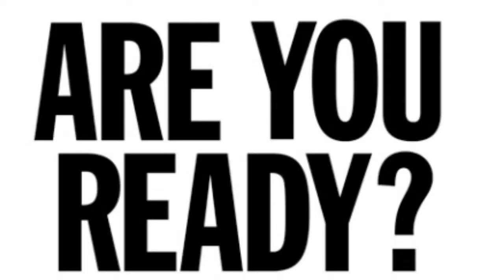International Women's Day Sunday 8th March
Bodyjam 72 Master Class - Fitness First Melbourne Central @ 12.30pm